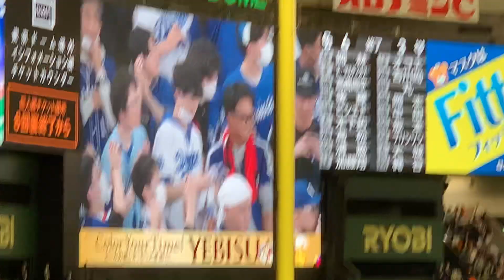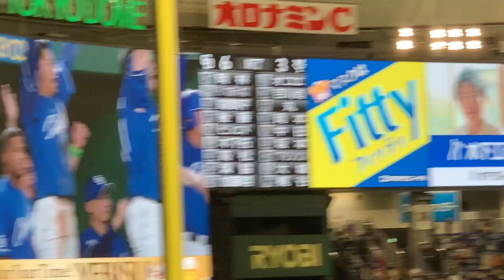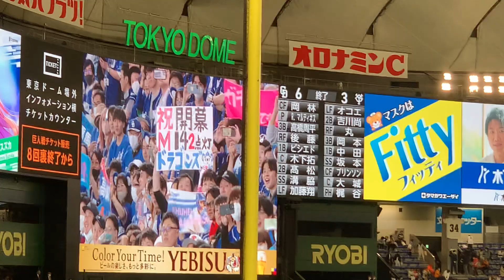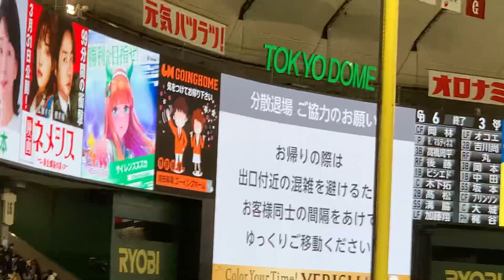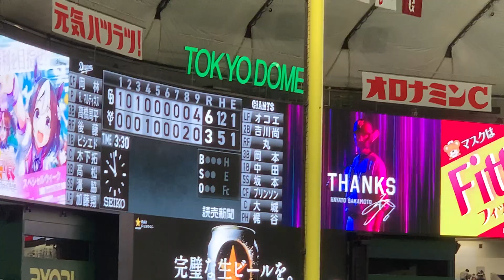2023プロ野球 高橋周平ヒーローインタビュー&勝利の二次会